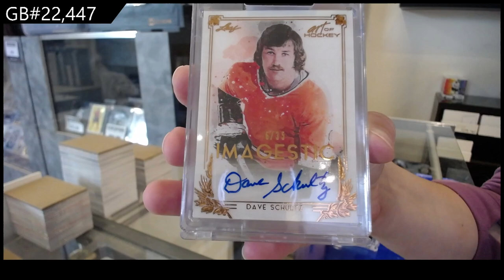2021-22 Leaf Art of Hockey Box Break - CNC GB #22,447